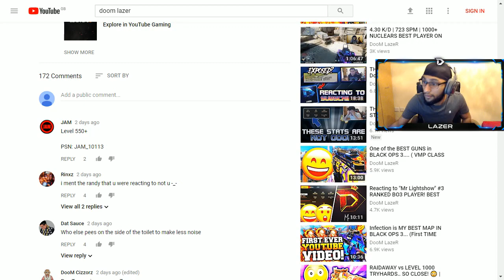This SUBSCRIBER WAS SURPRISINGLY GOOD... ( RIPPER SPECIALIST 🤣 )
I'm 20 years old currently living in London, I enjoy gaming and have been playing for 7 years now. I love streaming and stream on the daily. I play pubs as well as competitive so make sure to tune in.